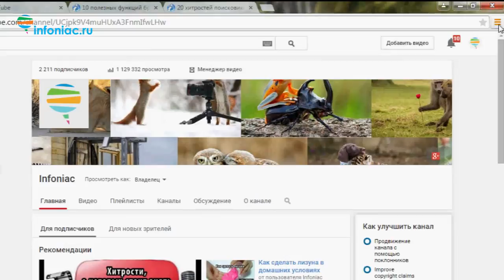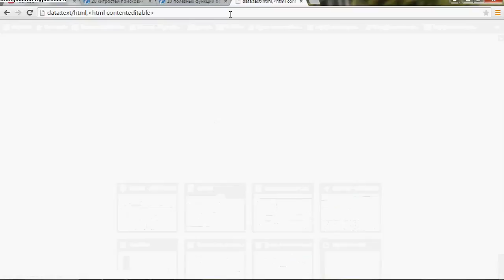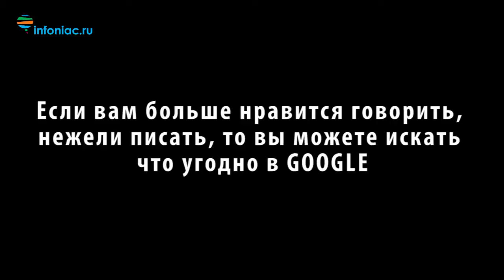Полезные функции браузера Google Chrome, о которых вы, возможно, не знали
По данным сайта StatCounter, в 2014-ом году интернет браузер Google Chrome был самым популярным браузером и одной из самых популярных программ в мире. Он не только прост в использовании, но и достаточно быстр и безопасен.
Но кроме посещения любимых сайтов этот браузер позволяет делать множество других полезных вещей, благодаря своей многофункциональности.
В нем скрыто множество секретов и полезных функций, о которых не все знают.